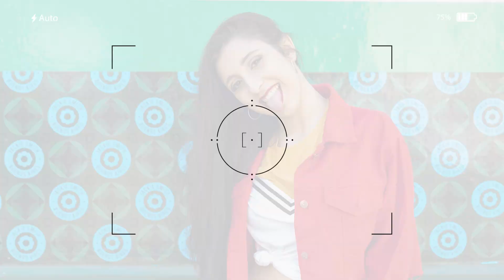Backstage book Morena